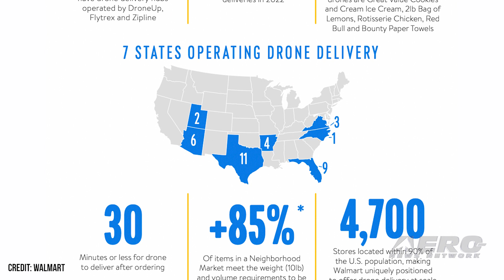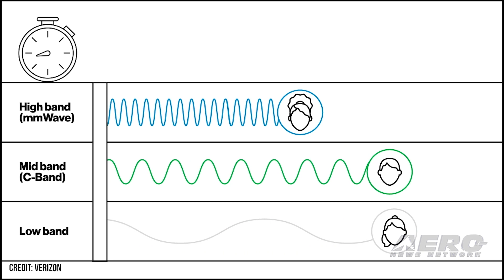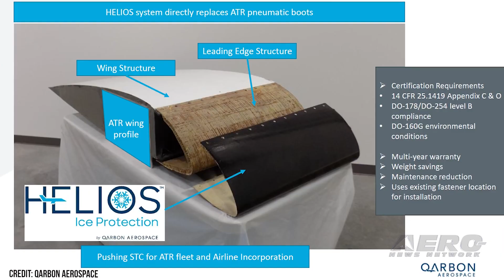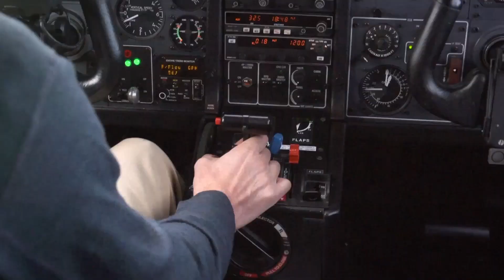Airborne-NextGen 01.18.23: Walmart Drones, uAvionix Long-Range, Stolen Sats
Also: StratoLaunch Carries On, 5G AD, Helios Anti-Icing, Vertical Flight Society

Walmart has expanded its burgeoning drone delivery program, capping off 2022 with the last of its ambitious expansion plans. Heading into 2023, the company operates 36 drone delivery hubs across 7 states, including Arizona, Arkansas, Florida, North Carolina, Texas, Utah and Virginia. North Dakota's UAS Networking facility, Vantis, will soon be the home of uAvionix BVLOS operations thanks to initial FAA approval. The state's interesting UAV test range appears to be shaping up as intended - part sandbox, part testing ground - as more uncrewed aerial vehicle manufacturers head north to develop their systems in the Vantis network. Roscosmos has indicated it may be willing to return 36 communication satellites Moscow pilfered from OneWeb, the London-based satellite communication company. In exchange for those, Roscosmos seeks to take possession of Soyuz rocket parts currently being held in French Guiana. The 36 purloined satellites were to have departed aboard a Soyuz-2.1b rocket in March 2022. However, following the dissolution of international niceties with the war in Ukraine, the Kremlin issued an ultimatum denying OneWeb permission to launch until the company guaranteed its satellites would not be put to military use. All this -- and MORE in today's episode of Airborne-NextGen!!!

Airborne-NextGen 01.18.23 is chock full of info in this Weekly News Episode, Wednesday, January 18th, 2023... Presented by Aero-TV veteran videographer and Airborne Hosts Holland Lee, Sophie Hurlock, Brianne Cross, Christopher Odom, and Laura Hutson, and is supported by ANN CEO/Editor-In-Chief Jim Campbell, and Chief Videographer Nathan Cremisino, this episode covers:

Walmart Begins Drone Delivery Across US
uAvionix to Undertake Long-Range UAS Flights at Vantis Location
Let's Make A Deal: Russia Amenable to Trading Stolen Satellites for Soyuz Parts
Stratolaunch Completes Second Captive Carry Flight Test
5G Airworthiness Directive on the Books for February 2024
Qarbon's Helios Anti-Icing System Passes Muster
The Vertical Flight Society Boasts New Corporate Members